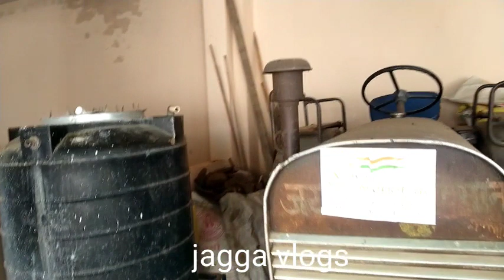किसान भाई ने बनाया बहुत ही खूबसूरत मकान Kisan bhai ne Banaya Sundar Makan Anuj chaprana Gaon tajpura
किसान भाई ने बनाया बहुत ही खूबसूरत मकान Kisan bhai ne Banaya Sundar Makan Anuj chaprana Gaon tajpura#newuplodvideo